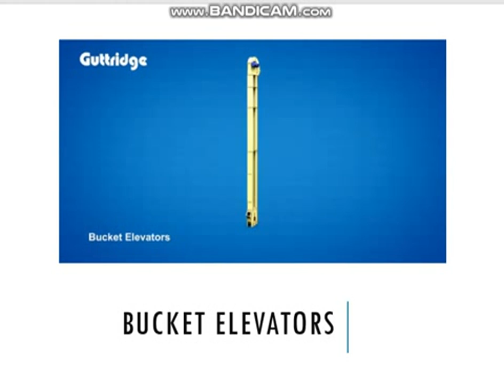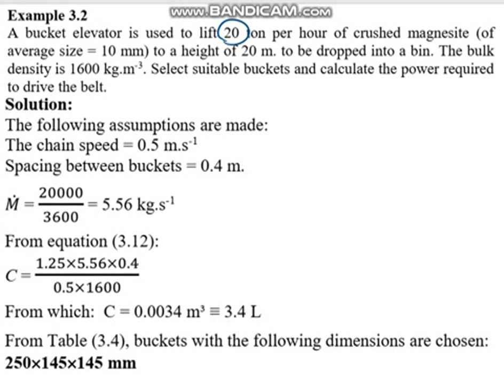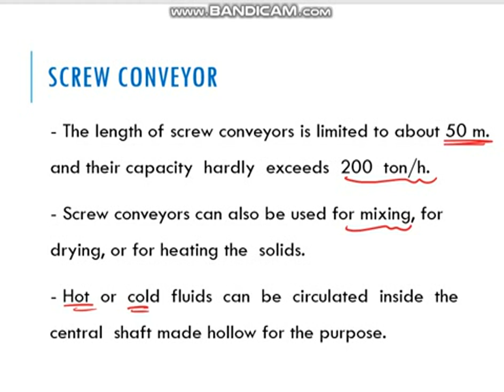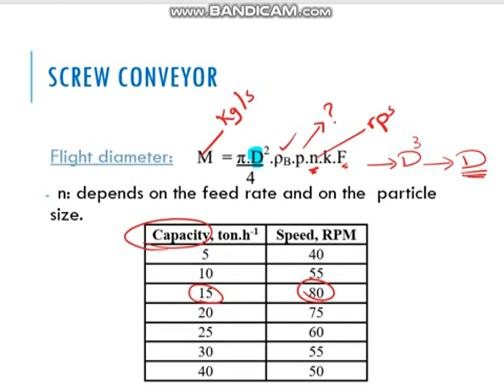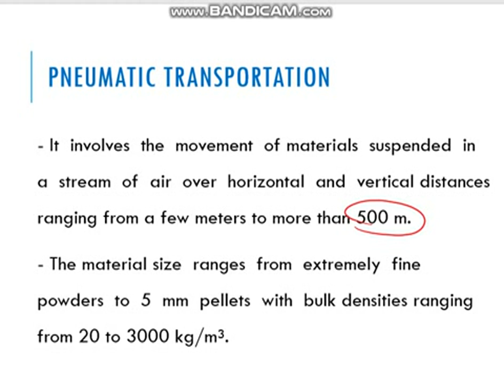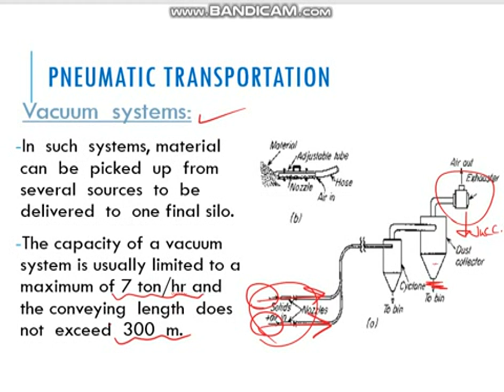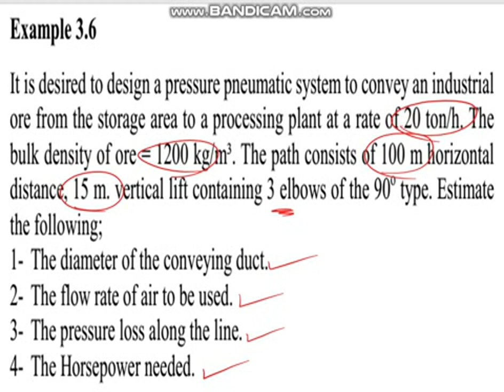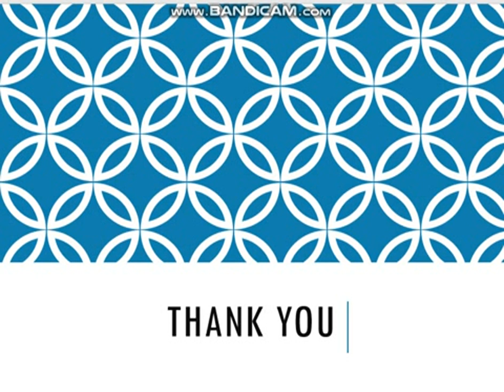Transportation of solids Bucket elevatoe, Screw Convoyer & Pneumatic Conveyor